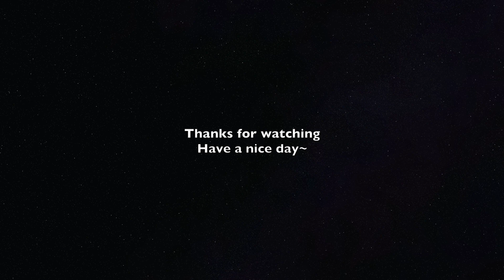Piano Cover 都智文 - 雪舞｜电视剧《天舞纪》插曲 Drama Dance of Sky Empire OST "Snow Dance"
Piano：Roland 501

About Me：
来自🇲🇾，现居🇲🇲，
喜欢弹最新流行音乐～